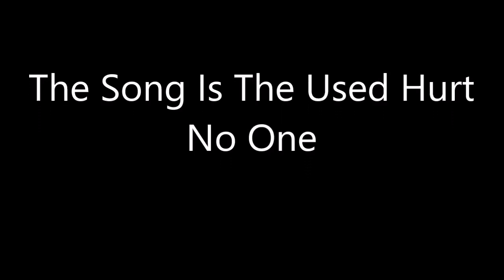hurt no one roblox music video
hey guys ;) just made this video cuz i was bored so yea. ;) i hope you enjoy the music video ;)